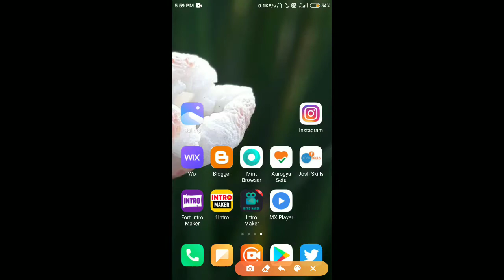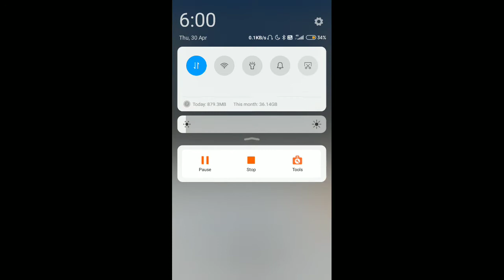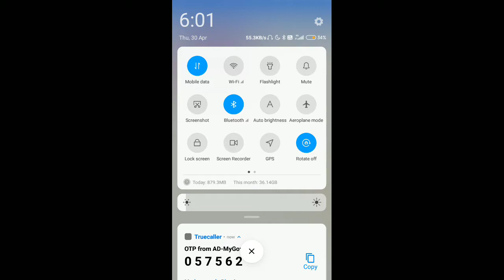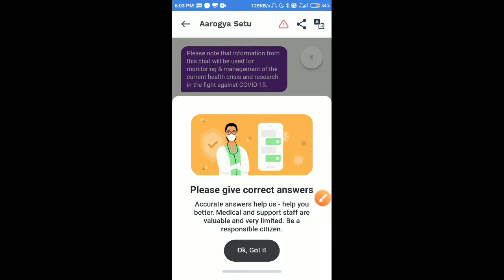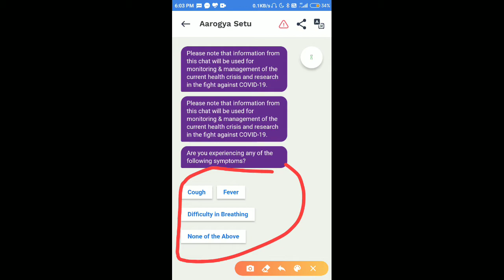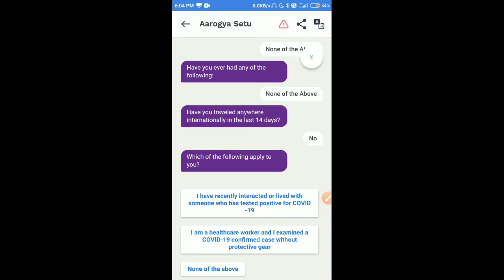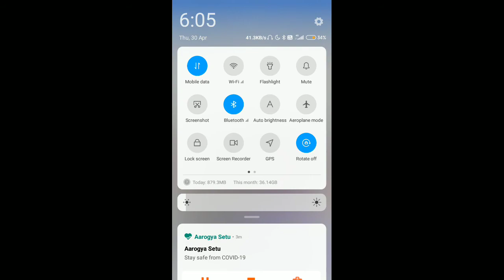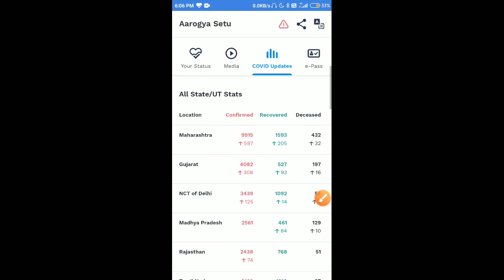Business learn କରନ୍ତୁ ll ଆରୋଗ୍ୟ ସେତୁ app କିପରି ବିଜନେସ କରନ୍ତି ll odia learn business(2)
Hello friends welcome ଏହି chanel ରେ ll
    ଆପଣ ଙ୍କୁ ଡେଲି ନଲେଜ ଭିଡିଓ ପଢିବେ ଯାହା ଆପଣଙ୍କ କିଛି ଜରୁରୀ ରେ ଲାଗିବ ll ତେବେ ଆପଣ ଆଜିଠୁ follow କରନ୍ତୁ ଆମକୁ ଏହି ଚ୍ୟାନେଲ ମାଧ୍ୟମ ରେ

ଆମର official social media ରେ  ଆପଣ  join କରନ୍ତୁ

about section ସବୁ ତୀର ଲିଙ୍କ୍ ଅଛି ll